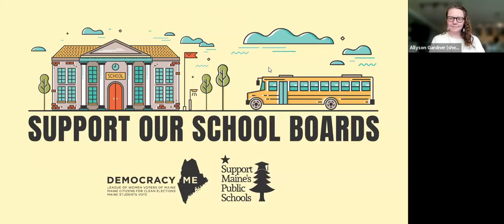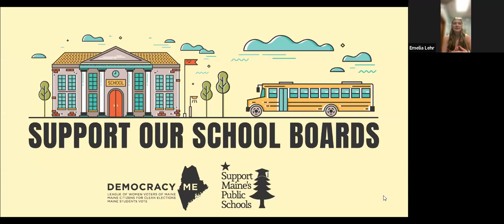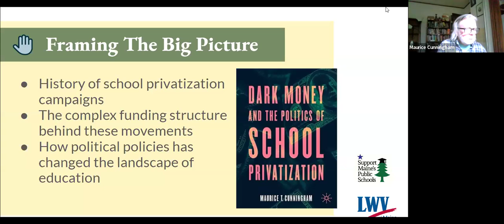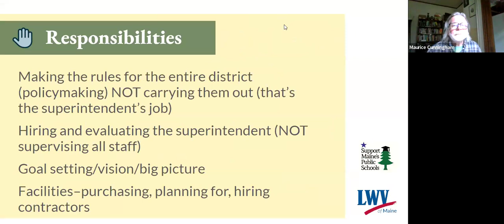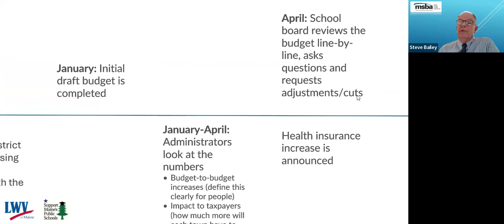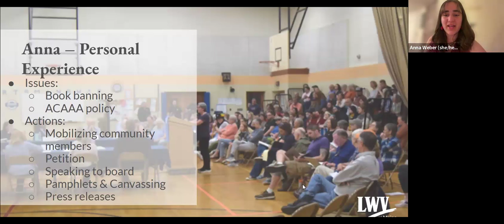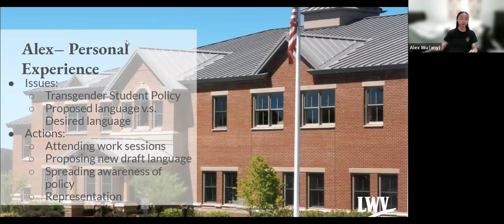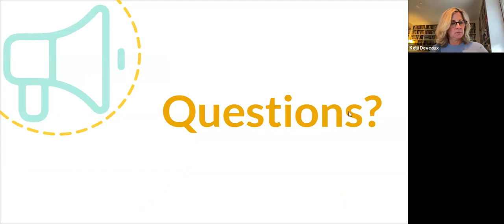Support Our School Boards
What’s going on with Maine school boards right now? Join us for a panel presentation and discussion of this important piece of Maine government and how you can help provide crucial support in your community.

In the past few years, public schools and school boards throughout the United States have been targeted by extremists attempting everything from banning books to attacking teachers to targeting transgender youth. Maine is no exception. School boards throughout our state have experienced contentious meetings where coordinated groups threaten the rights of Maine’s public school students and the institution of public school as a whole. What’s going on? Who is behind these attacks? What are their goals? What do school boards even do, and why are they so often targeted? Most importantly, what can YOU do? How can you help engage your community and protect public education?

This webinar was facilitated by several members of LWVME’s Youth Council, who shared their experiences working with their local school boards. These students were joined by local author, professor, and lawyer Maurice T. Cunningham, who has recently published “Dark Money and the Politics of School Privatization”